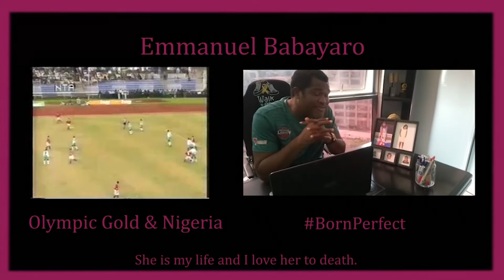Born Perfect segment of GMC film for UNFPA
Portion of a longer film - this part showcasing the Born Perfect Campaign fighting FGM with footballers